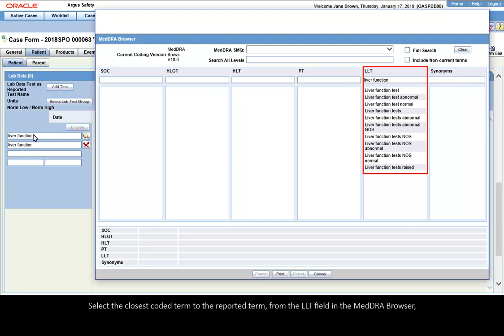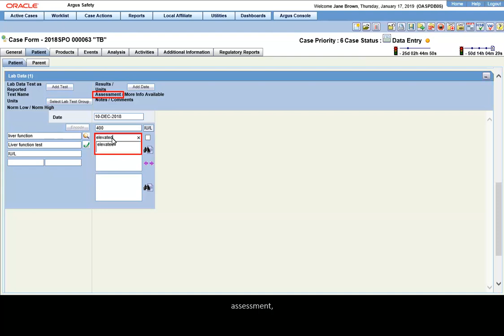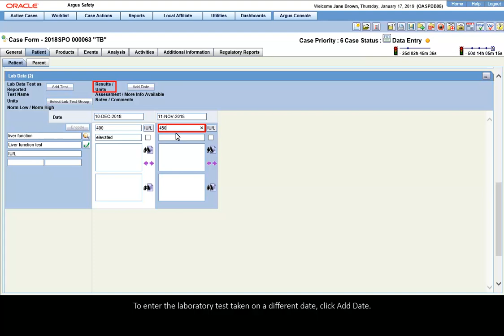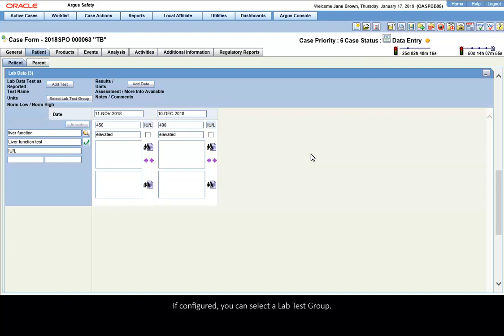Argus - Add Lab Data for a Patient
1080p/720p HD.